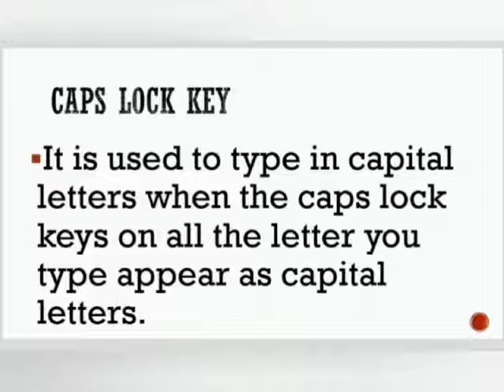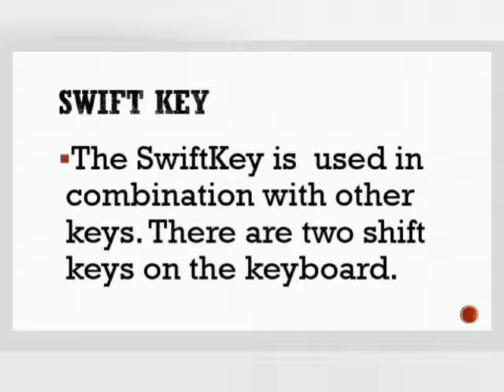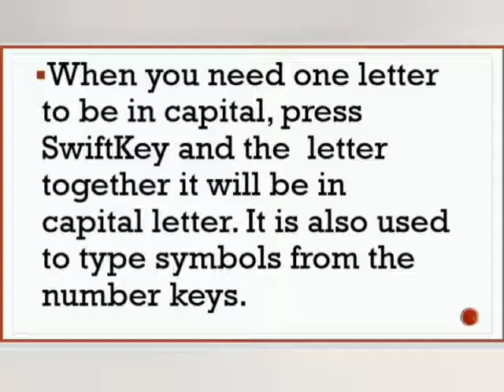Special keys on keyboard | Special keys on computer keyboard | Kulanthaigal Ulagam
This video tell about
Special keys on keyboard - Enter key, Delete key, Caps lock key, ESC key